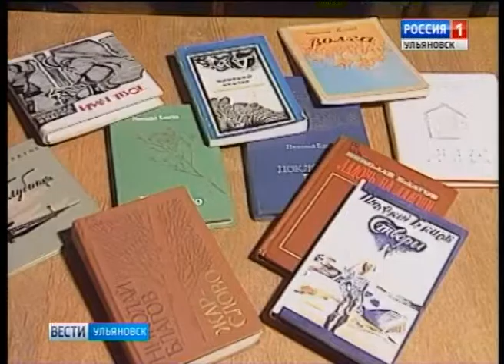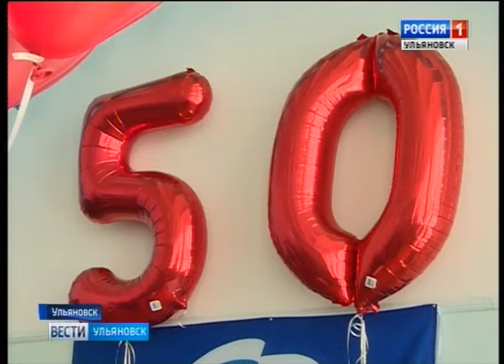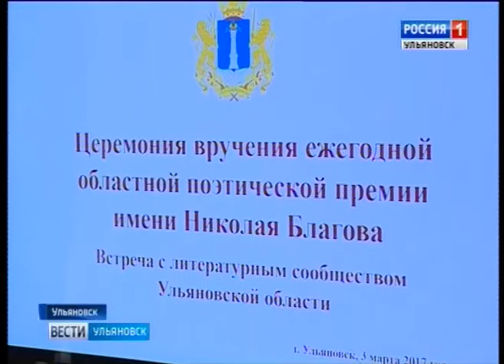Выпуск программы "Вести-Ульяновск" - 03.03.17 - 21.45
- Законодательная и исполнительная власть, сенатор и депутаты госдумы. Сергей Морозов встретился с ними за круглым столом.
- Капитальный развод. Как получилось, что после ремонта крыши стали еще хуже? Представители общественности выясняют этот вопрос
- Награда  достойным писателям. Сегодня причастных к местной литературе поощрили за талант и труд. Благовскую премию вручают уже в пятый раз.